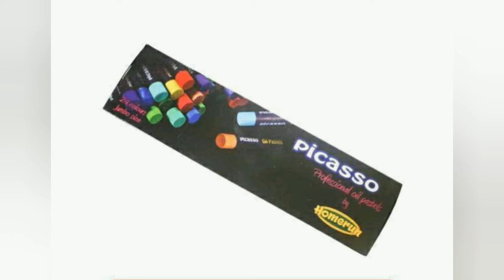What are the best Sri Lankan Pastel Colour Brands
Welcome back Colour Wings Academy of Art!🙋🙋🙋🙋

Today video is very small😊 I create this video for get to idea, what are the Sri Lankan Pastel Colour Brands. I select my favourite pastel brands.